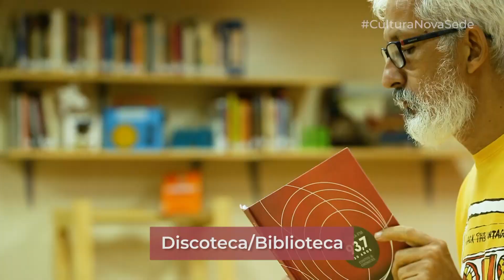Nova Sede - Cultura Rede de Comunicação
Ficha técnica

Direção:
Tatiana Paes Barreto

Edição:
Kevin Albuquerque

Produção:
Thaís Belém
Thaís Tocantins

Imagens:
André Mardock
Kevin Albuquerque

Auxiliares técnicos:
Arnaldo Augusto
Luciano Mourão

Colaboração:
Diego Santos

Apresentação:
Amanda Campelo
Felipe Cortez
Kevin Albuquerque
Luis Fernando Machado
Raul Bentes
Sammliz

Participação:
Alesson Barros
Ana Clara Matos
Brunno Magno
Celina Costa
Daniella Mendonça
Dennys Rodrigues
Efraim Pinheiro
Eldo Rocha
Erica Lima
Fernanda dos Santos
Francisco Miranda Filho
Geovane Fonseca
Guaracy Britto Junior
Iolanda Kinoshita
João Brasil
João Neto
Julianna Fernandes
Luciene Abraão
Nathália Lago
Ribamar Peixoto
Rodrigo Souza
Ronaldo Silva
Rosana Rodrigues
Soraya Wanzeller
Waharllen Monteiro